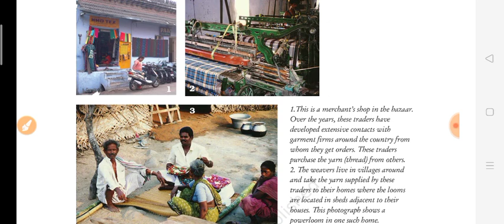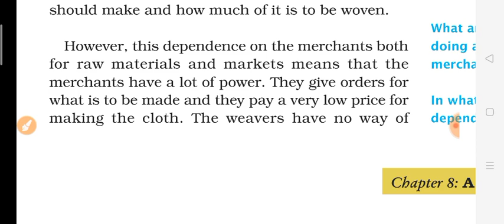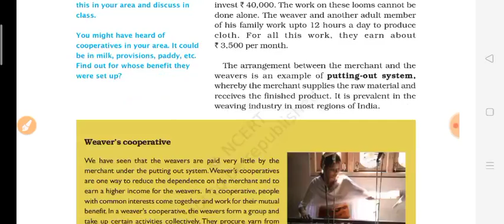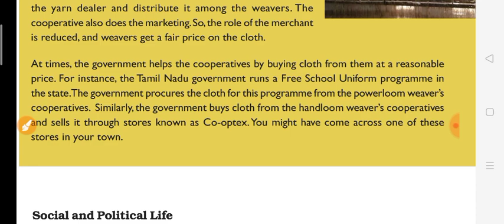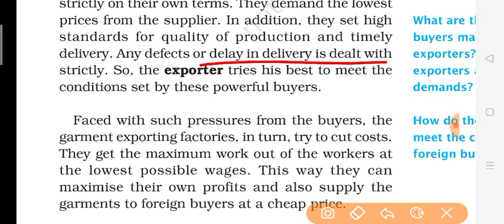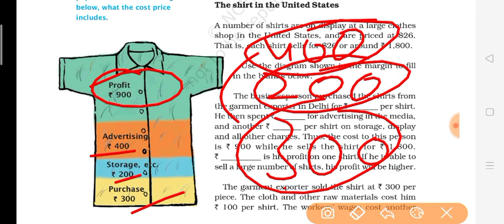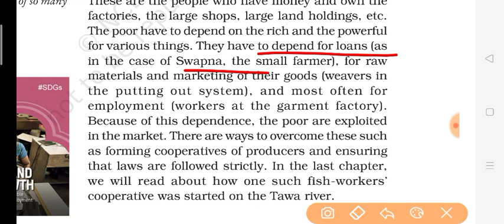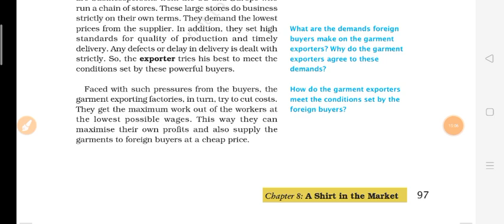Class7th Civics Chapter 8 A shirt in the Market part 2 full explanation हिंदी में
Class7 Civics Chapter 8 A shirt in the Market detailed explanation